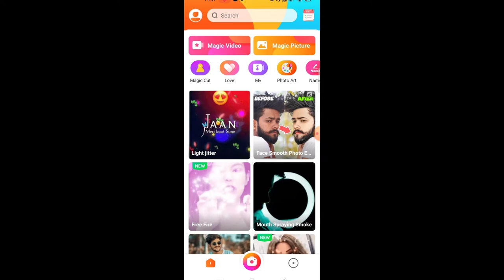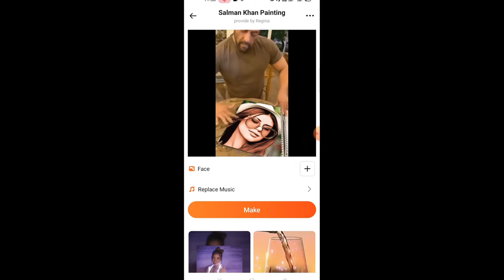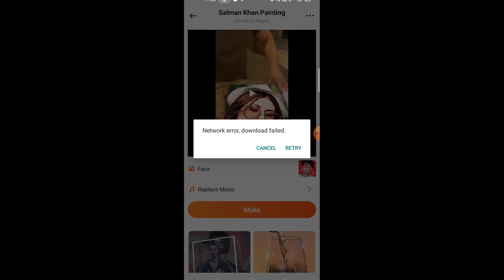New salman Khan photo printing tutorial.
Salman Khan Printing editing tutorial